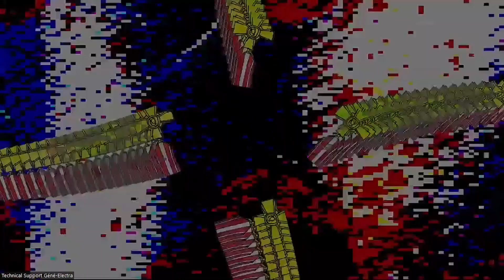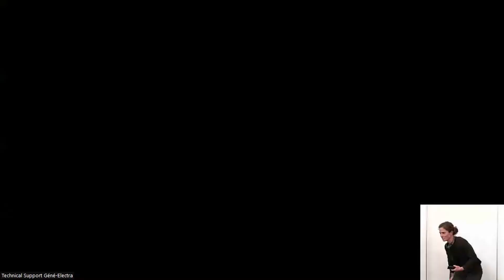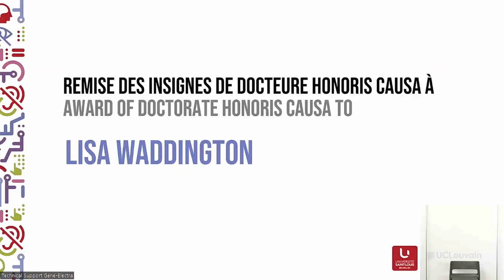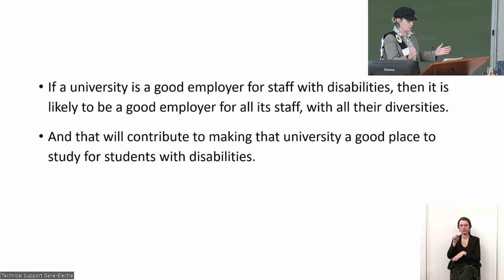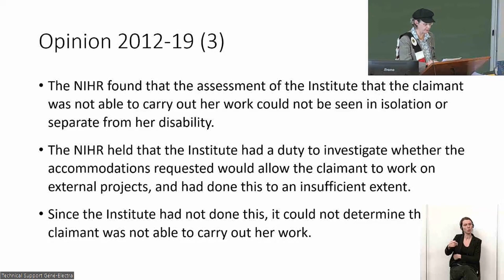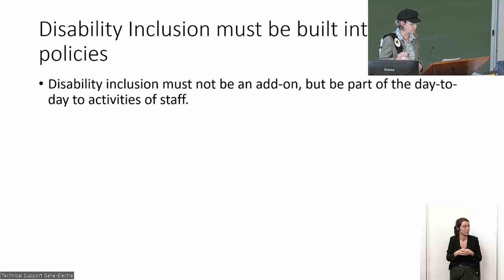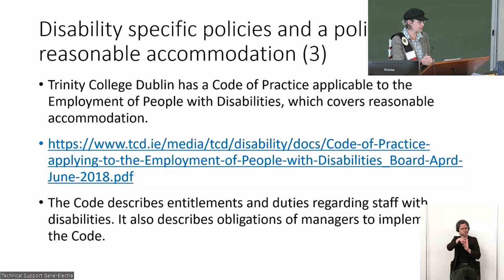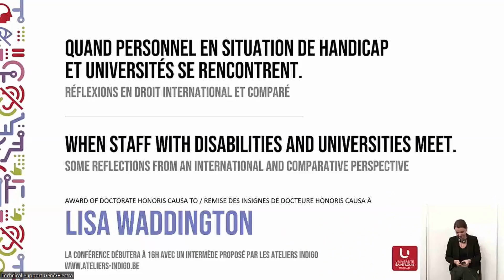DHC - 16 mai 2023 - Lisa Waddington - Français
Remise des insignes de Docteure Honoris Causa à Lisa Waddington à l'Université Saint-Louis - Bruxelles.